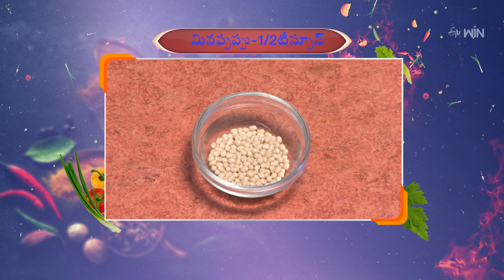Gongura Semiya Pulihora | Kitchen Mantra | 8th Jan 2024 | ETV Abhiruchi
గోంగూర సేమ్యా పులిహోర - పిల్లలకు నచ్చే  లంచ్ బాక్స్ రెడీ

Gongura Semiya Pulihora is an appetizing recipe made using sorrel leaves, semolina, curry leaves, dry red chilies, green chilies, and other essential ingredients.